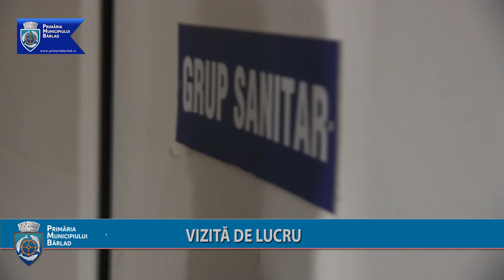Vizită de lucru